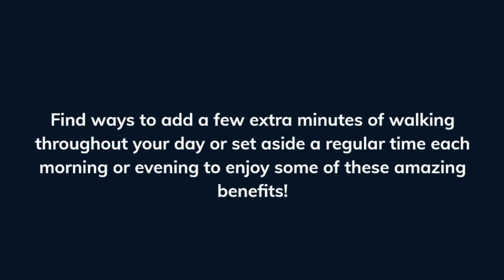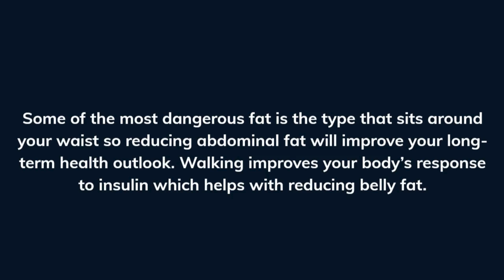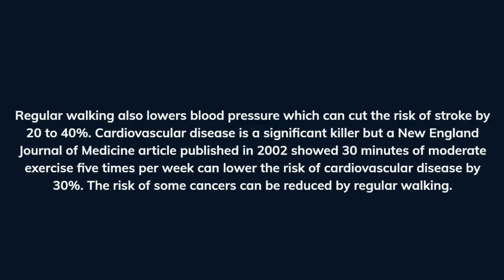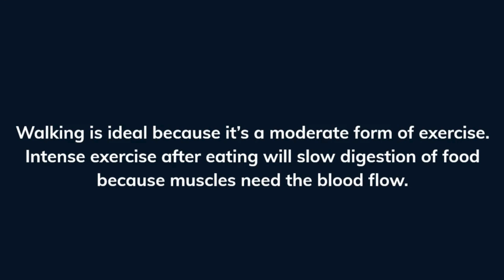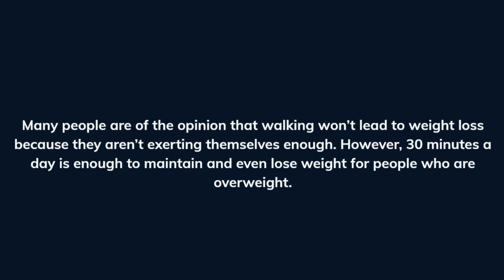What Will Happen to Your Body If You Walk Every Day.